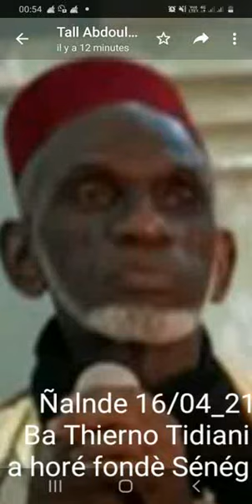THIERNO AMADOU TIDANE BA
horefode